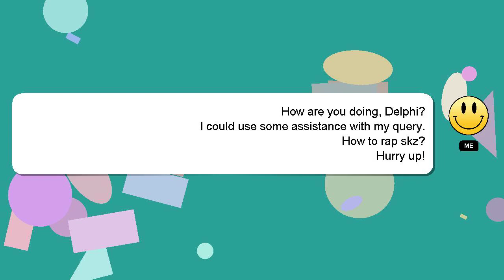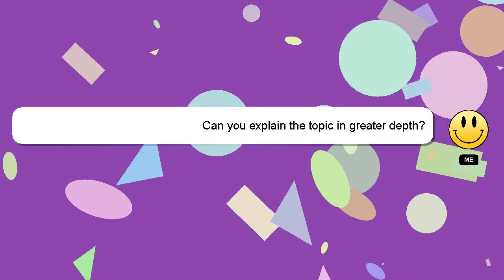How to rap skz?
Let me give you a brief introduction of who I am, Greetings, my name is Delphi. I am here to help you get the answers you are seeking. - How to rap skz?

If you have more specific query you can comment or chat with me  and let me know your queries. A 'heart' from me will be given to show my gratitude for your contribution.

*2 What we are experimenting :*